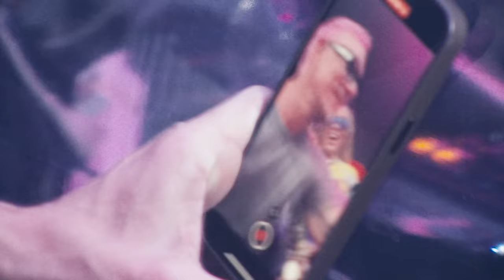Diplo & Sharam - Anthem (feat. Pony) [Official Visualizer]